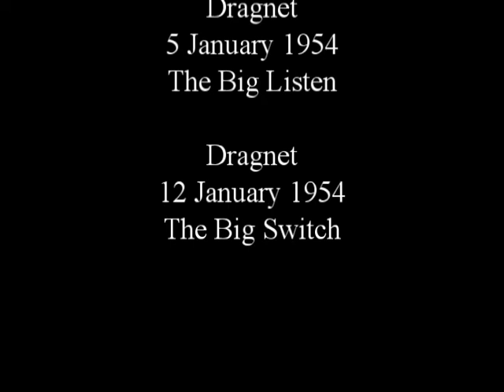KIBM P2334 : HQ with Jack Webb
Episode 2334 : HQ with Jack Webb

Life of Mary Sothern
174

Dragnet
22 December 1953
The Big Little Jesus

Pat Novak For Hire
27 February 1949
Marcia Halpern

Dragnet
29 December 1953
The Big Steal

The Whistler
8 May 1949
Danger is a Beautiful Blonde

Dragnet
5 January 1954
The Big Listen

Dragnet
12 January 1954
The Big Switch